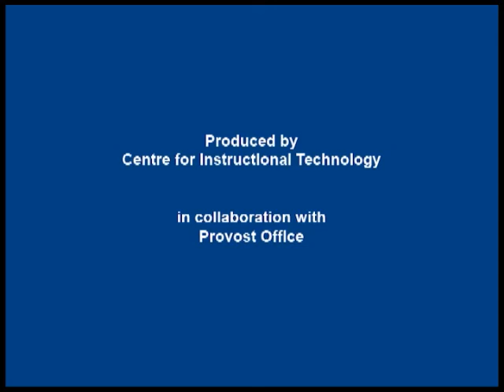2013 Distinguished Professor Antonio Helio Castro Neto (English)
SPEAKER :
Distinguished Professor Antonio Helio Castro Neto

SYNOPSIS :
Singapore: A New Experience in Education, Science and Technology - An introduction (in English/Portuguese) to the National University of Singapore by Distinguished Professor Antonio Helio Castro Neto, Director of the Graphene Research Centre, for the March 2013 Virtual Fair of Brazil's Science Without Borders scholarship programme.

DATE :
16 January 2013

TIME :

ORGANISER :
Office of the Provost